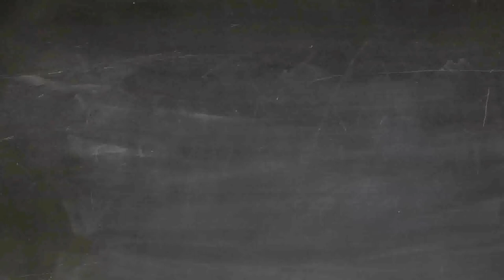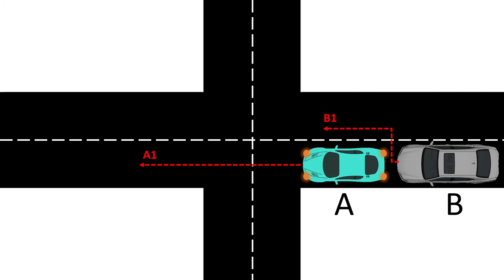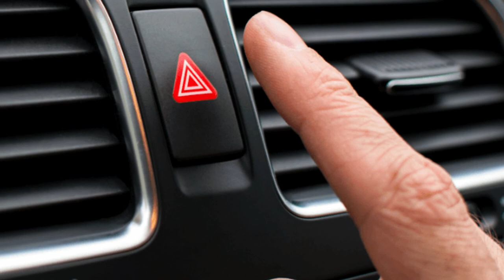PERILAKU MENGEMUDI | Nyalain Lampu Hazard Pas Mau Jalan Lurus Di Perempatan? Ini bahaya nya....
Ya, kali ini gw mau bikin video uneg2 gw dalam berlalulintas... lupakanlah emak-emak yang sein ke kanan tapi belok nya ke kiri :) Di sini gw mau bahas perilaku pengemudi yang menyalakan lampu hazard ketika mau berjalan lurus di sebuah perempatan.

Selain setau gw ga ada aturan nya (kalo ternyata ada kasi tau yah di kolom komentar), hal ini berpotensi bahaya lowh. Hah? Kok gitu? Tonton aja deh video ini biar lu tau dan gak ikut-ikutan pake lampu hazard padahal mau jalan lurus di perempatan.

Berharap ditanggapi sama dedengkot otomotif kayak Fitra Eri, Om Mobi, Ridwan Hanif, Rockford dan yang lainnya.